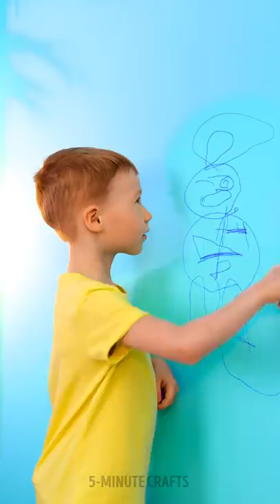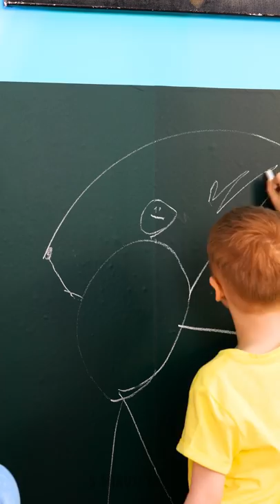Parenting Hacks and Gadgets For Creative Parents! || Useful Tips That Work Despite Time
TIMESTAMPS:
00:00 - GADGET TO BECOME A HAIRDRESSER
00:28 - CUTE SOAP DISPENSER
00:52 - EAT YOGURT